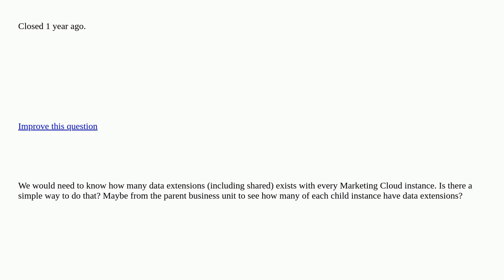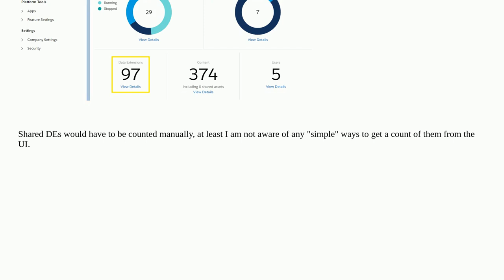Salesforce: Is there a simple way to count all data extensions within Marketing Cloud business un...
Is there a simple way to count all data extensions within Marketing Cloud business unit? closed

A special thanks goes out to the awesome community

  dataextensions marketing-cloud